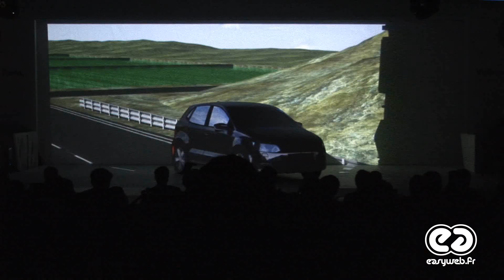Video projection Polo volkswagen 2010 India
Video projection Polo 2010 New Delhi India by Easyweb.fr  04/01/2010